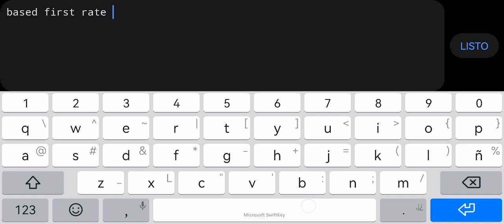"Velocity Boost" 100% by BlackHat5 (2 Coins) |Geometry Dash 2.11